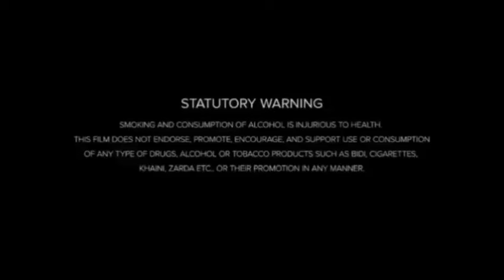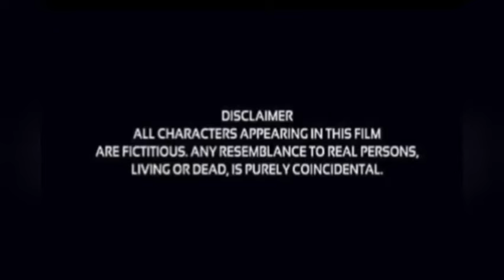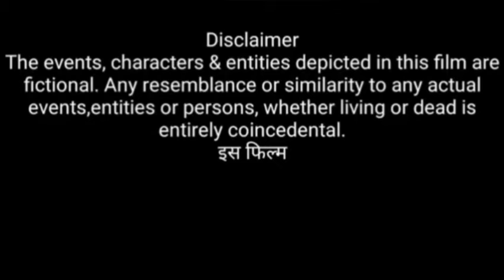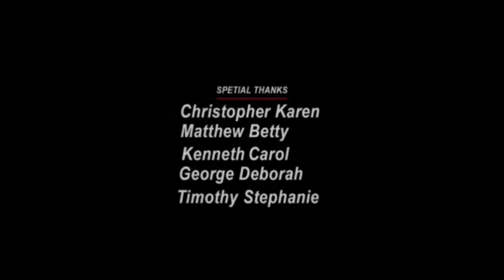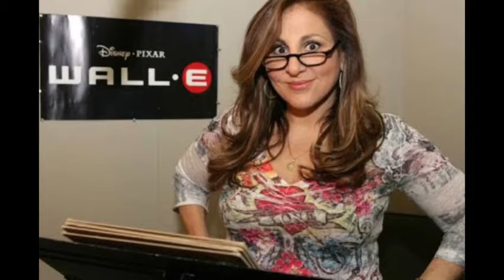A Madea Christmas (2013) Movie || Tyler Perry, Kathy Najimy, Alicia Witt || Review And Facts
Movie Credits!
Directed by: Tyler Perry
Written by: Tyler Perry
Produced by: Ozzie Areu
Cinematography: Alexander Gruszynski
Edited by: Maysie Hoy
Production company: Tyler Perry Studios
Distributed by: Lionsgate